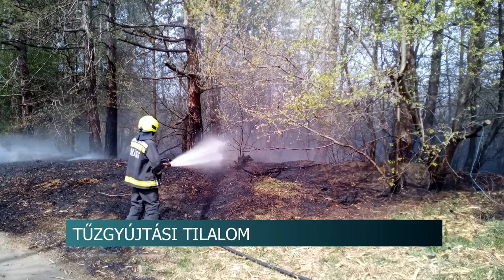Hónapok óta tűzgyújtási tilalom van érvényben - mégsem csökken a szabadtéri tüzek száma 20200505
Noha április elejétől az ország teljes területén tűzgyújtási tilalom van érvényben, sok szabadtéri tűzhöz riasztják a lánglovagokat országszerte, és Tolna megyében is.  A tilalom kihirdetése óta 71 tűzeset történt a megyében, amiből 32 volt szabadtéri. A Tolna Megyei Katasztrófavédelmi Igazgatóság szóvivője felhívta a figyelmet arra, hogy az erdőtüzek 99 százalékát emberi mulasztás okozza, ezért fokozott körültekintést kérnek a lakosságtól. Továbbra sem lehet tarlót és gazt égetni külterületen, ahogy erdőkben sem szabad tüzet gyújtani, még tűzrakóhelyeken sem. Belterületen pedig az önkormányzat dönt arról, hogy kerti hulladékot lehet-e égetni. Szekszárdon például ez is tilos.